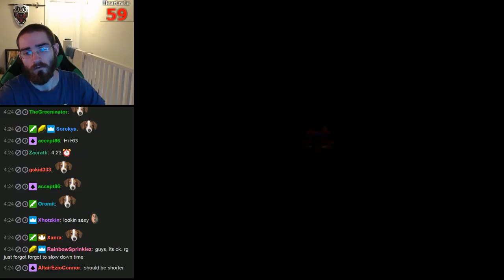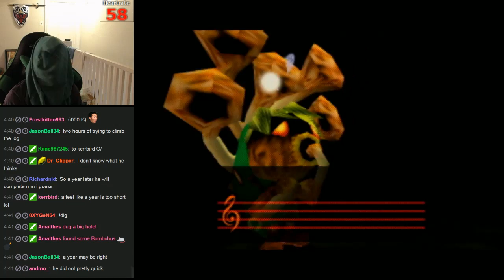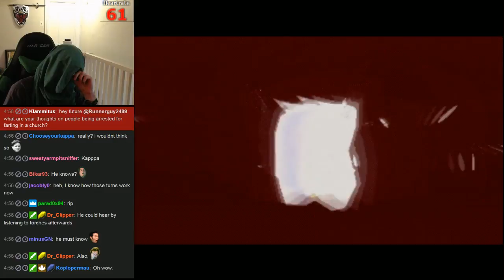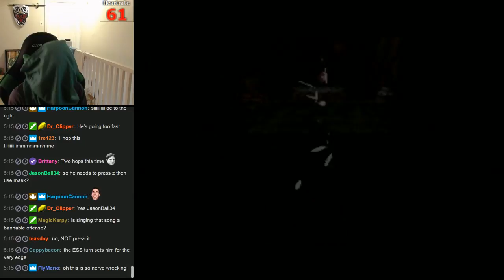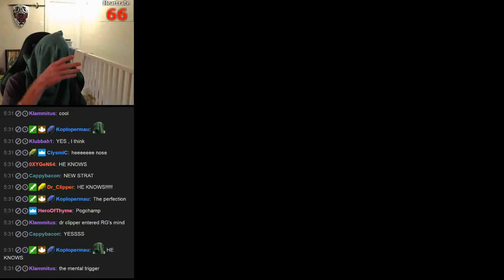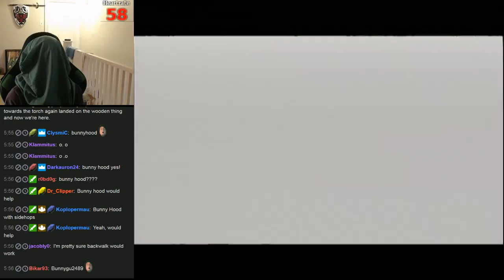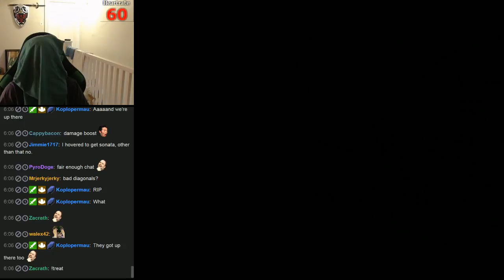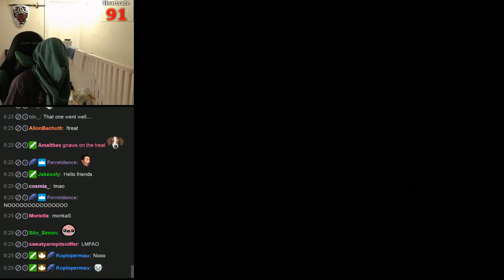Majora's Mask Blindfolded Challenge: Part 11 [9-20-17]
First part of Woodfall Temple.